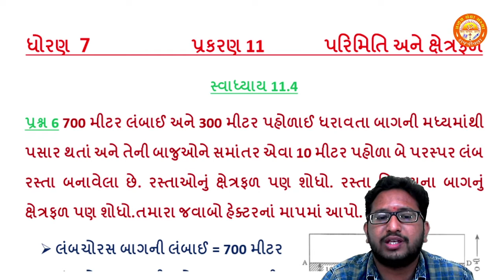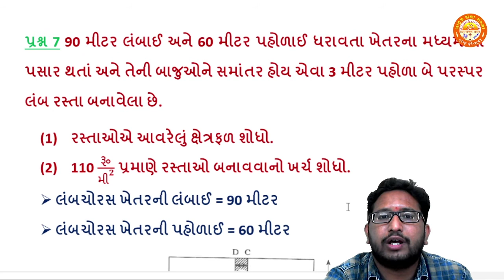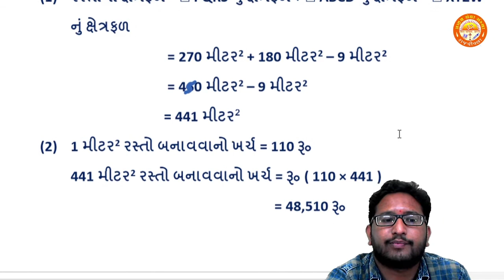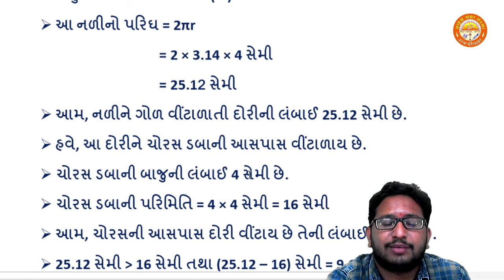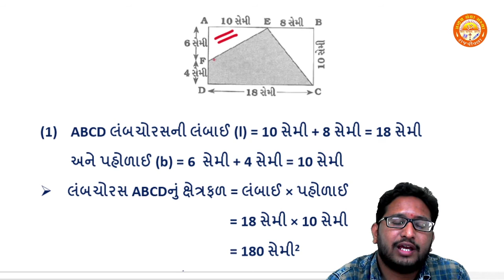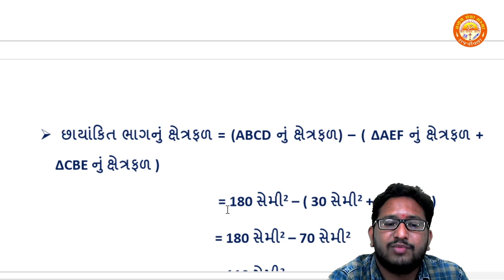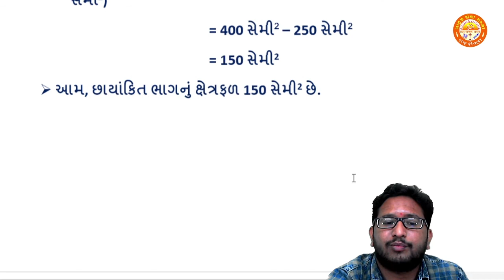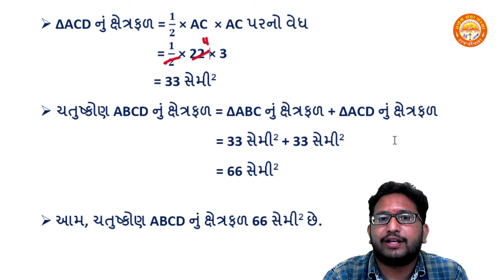STD 7 | Maths | Chapter 11 | Perimeter and Area (પરિમિતિ અને ક્ષેત્રફળ) | Exercise 11.4 | Part 6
STD 7 | Maths | Chapter 11 | Perimeter and Area (પરિમિતિ અને ક્ષેત્રફળ) | Exercise 11.4 | Que. 6 To 11 | Part 6

Std 7
Maths
Chapter 11 Perimeter and Area (પરિમિતિ અને ક્ષેત્રફળ)
By - Parth Sir (Pranav School)

STD 7 | Maths | Chapter 11 | Perimeter and Area (પરિમિતિ અને ક્ષેત્રફળ) | Exercise 11.3 | Que. 1 To 9 | Part 3

STD 7 | Maths | Chapter 11 | Perimeter and Area (પરિમિતિ અને ક્ષેત્રફળ) | Exercise 11.3 | Que. 10 To 17 | Part 4

STD 7 | Maths | Chapter 11 | Perimeter and Area (પરિમિતિ અને ક્ષેત્રફળ) | Exercise 11.3 | Que. 1 To 5 | Part 5